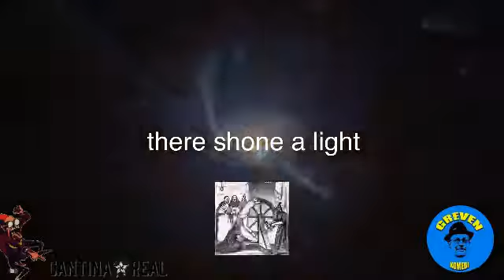The History of Stand Uop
23 oktober 2017
Foto och redigering: Wilhelm Petersson